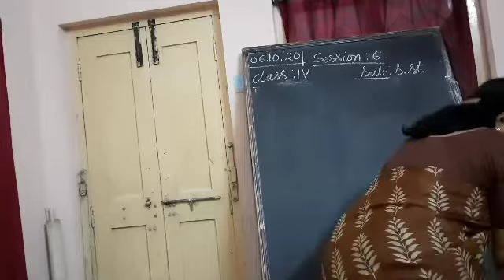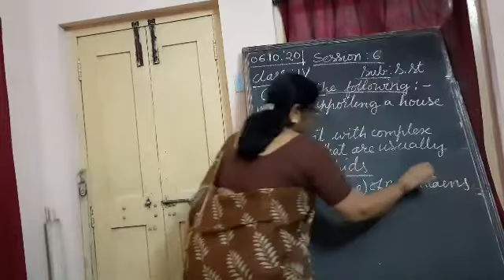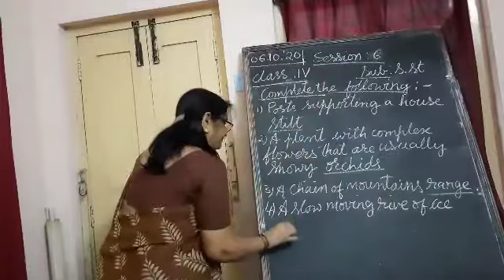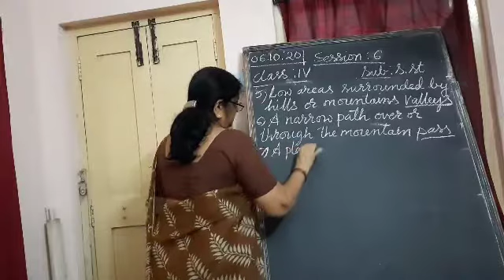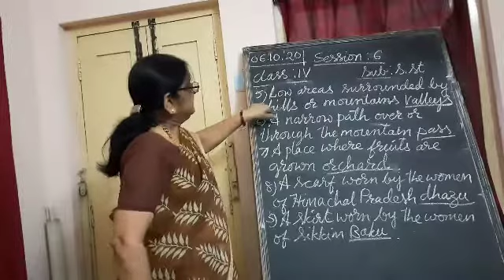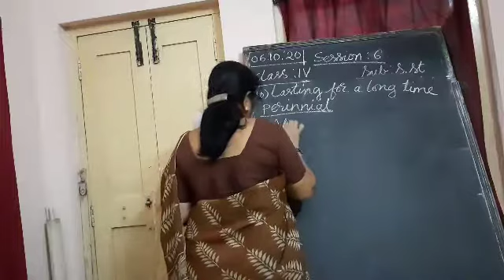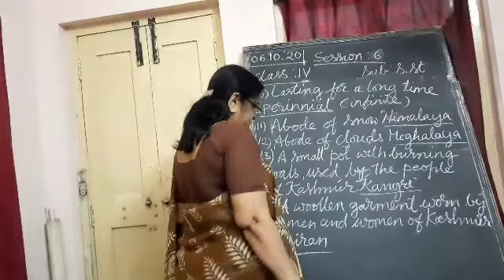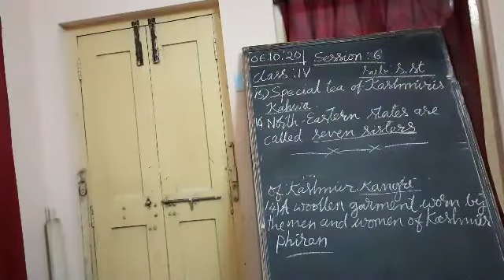Class:4th Sub: S.St